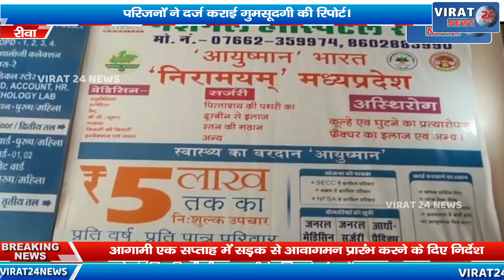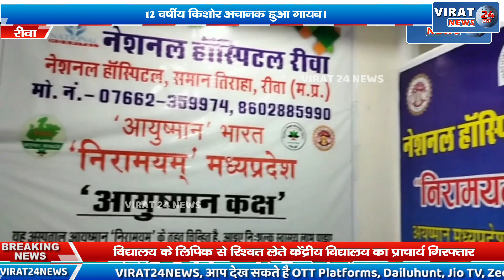🔻रीवा-घर से विद्यालय के लिए निकला 12 वर्षीय किशोर अचानक हुआ गायब।